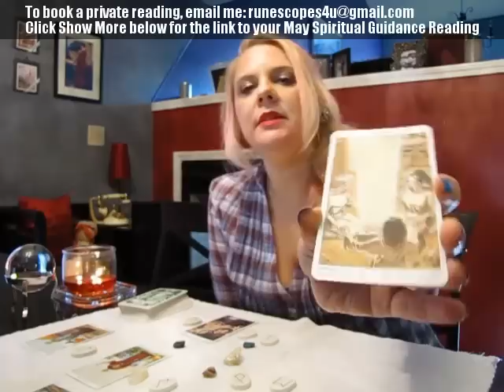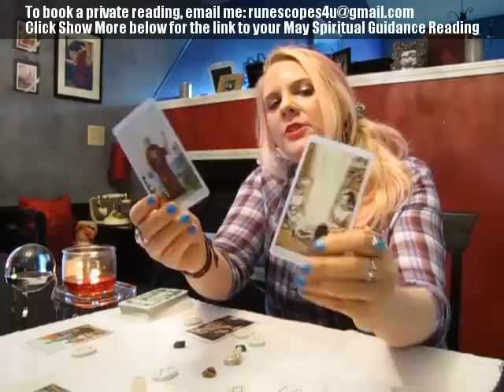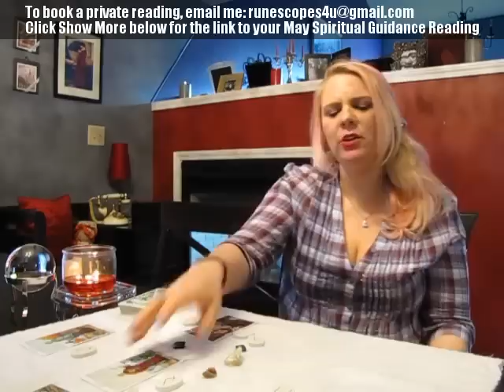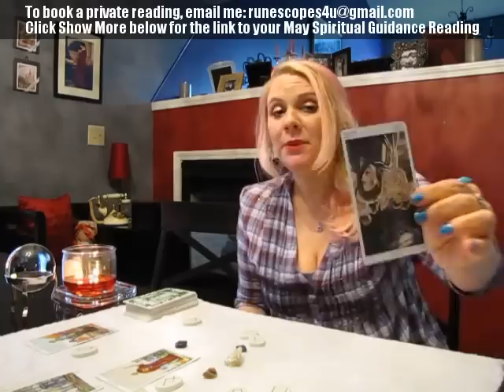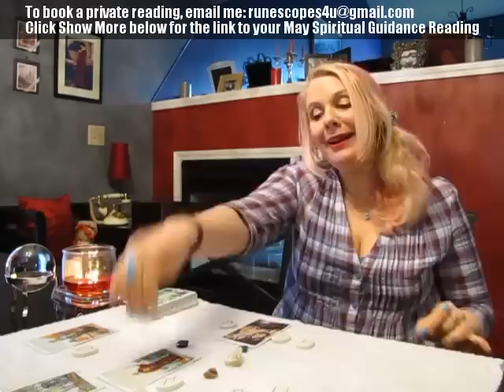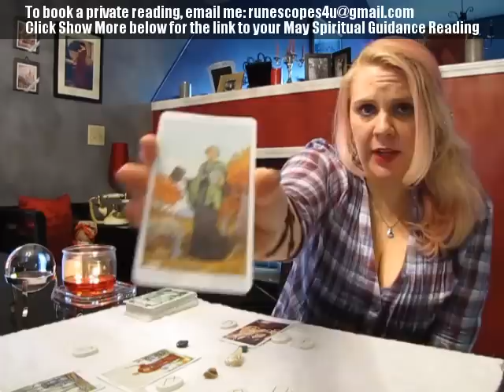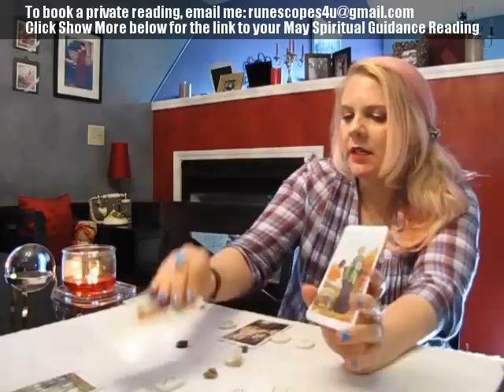Gemini May 2017 RUNESCOPE Psychic Reading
I have been clairvoyant all of my life, and have been reading for others professionally for 19 years. Just as in my videos, I use both the Runes and Tarot during private readings, and can usually see 9 to 12 months (sometimes much further) into the future.